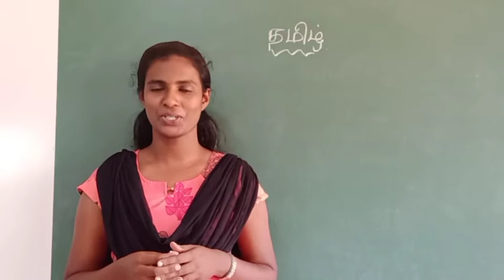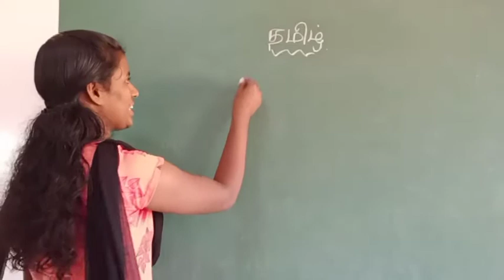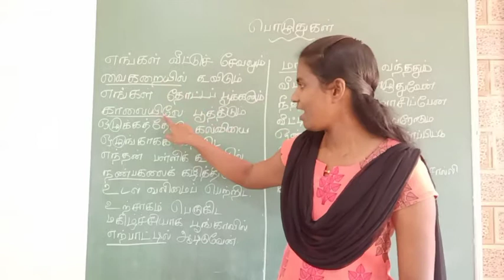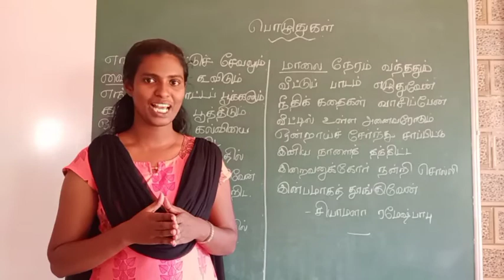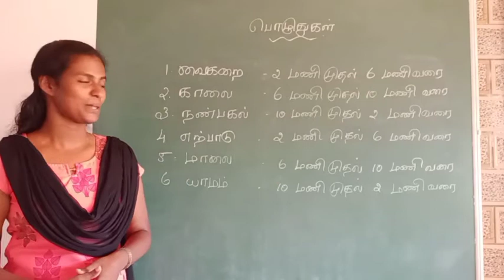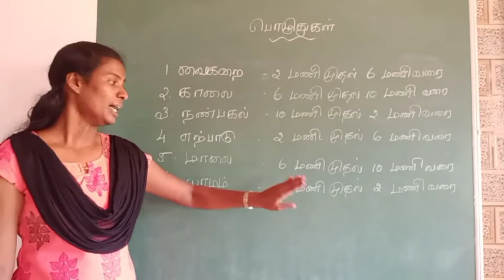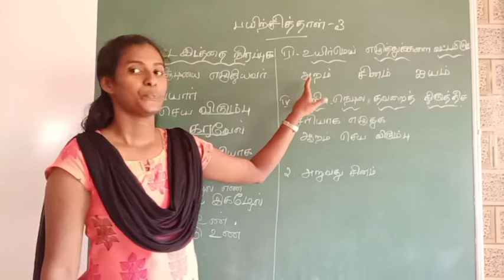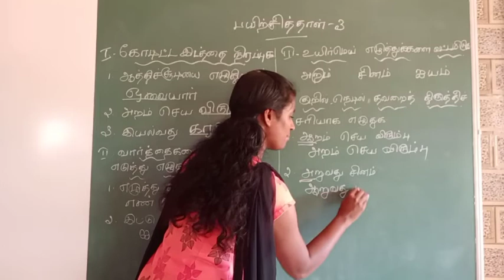Grade 1 Tamil 08 01 2021 11 am, பொழுதுகள்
ஆறு பொழுதுகளையும் விளக்குதல்